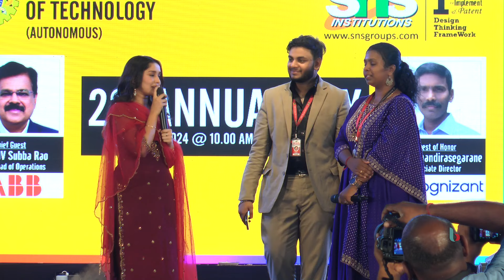Anitha Surendran (actress) SNS College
bee bee videos 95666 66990